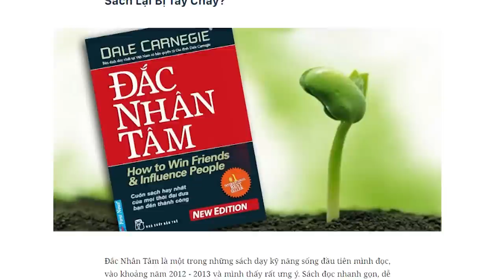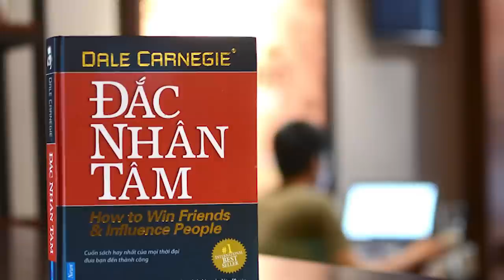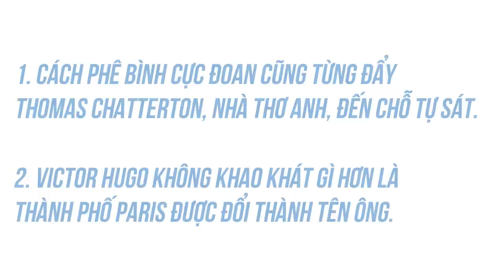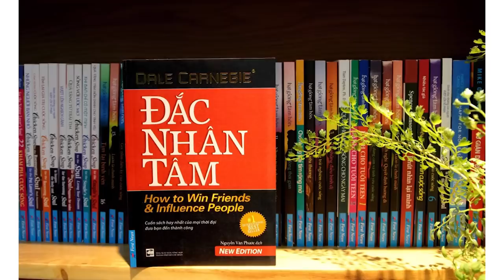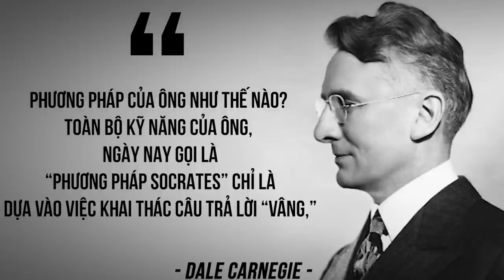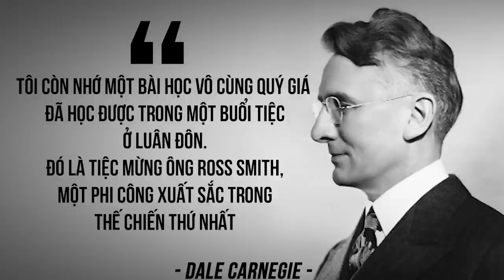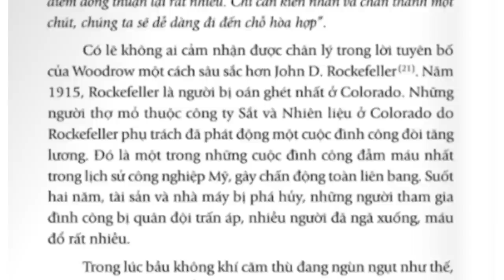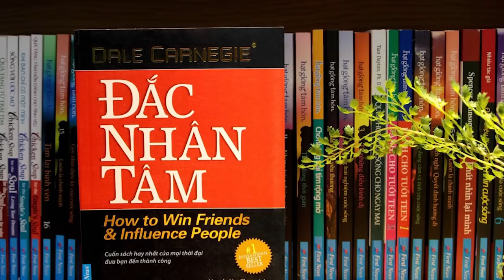ĐẮC NHÂN TÂM và NHỮNG ĐIỀU CÒN GÂY TRANH CÃI | Tornad | GIÁO DỤC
Ghé Nhà sách Spiderum trên SHOPEE ngay thôi các bạn ơi:
Cạnh đó còn là câu hỏi về sự vuốt ve bản ngã bất chấp đúng sai. Người kể chuyện rõ ràng đã sai, anh ta có thể trở nên lố bịch trong mắt những người biết mà không nói. Nhưng Carnegie không bận tâm đến chuyện giúp cho anh ta thôi lố bịch mà chỉ bận tâm đến cái lợi cho mình. “Vậy cậu tranh cãi với ông ấy làm gì? Điều đó chẳng có lợi gì cho cậu cả.” Điều này cũng bình thường trong kinh doanh thôi, nhưng đừng bọc nó vào lớp đường như Đắc nhân tâm đã làm.
Nội dung:

00:00 - Start
01:19 - Minh định
02:32 - Phương pháp nói một nửa sự thật và nói hời hợt
04:46 - Dẫn chứng hời hợt
08:27 - Trích dẫn một nửa sự thật
13:42 - Bản chất xấu xí đằng sau những dẫn chứng
17:38 - Lời kết
Bài viết: Đắc nhân tâm: Một nửa sự thật là toàn bộ dối trá
Giọng đọc: Pinkdot
Editor: Pinkdot